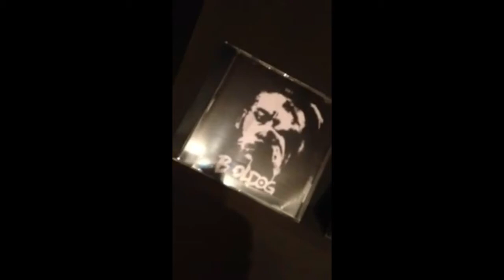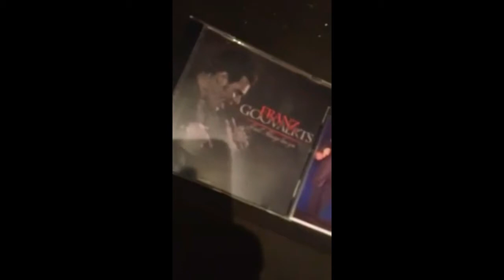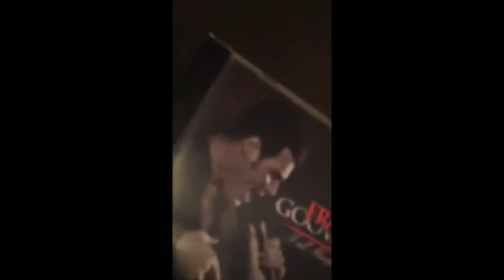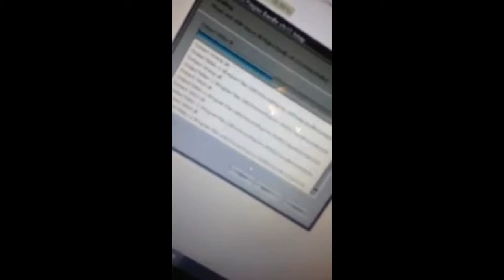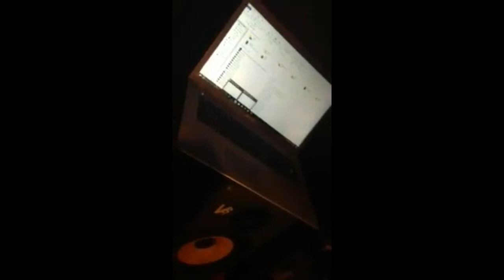TROP ... de Martini Bianco, Ludo & Moi (MDR) + Bonus "Zap de Spion" à Solre/s/Sambre ;)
"Nuit d' ivresse"  d' Octobre 2016 en Belgique!
Hommages à accents Belges & Divers!
Avec l' Aimable autorisation ... de nous trois! MDR